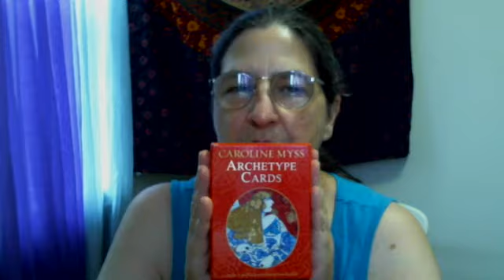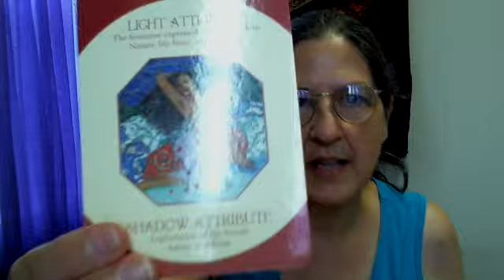Graduation Readings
How do you do yours?
Mine:
1 Animal Totem Card
3 God or Goddess cards (depending on person's gender): 1 general, 1 love, and 1 career
8 Career Archetype cards (specifically using the Archetype cards by Caroline Myss
A traditional 9 card spread (3x3) read intuitively (no assigned positions)